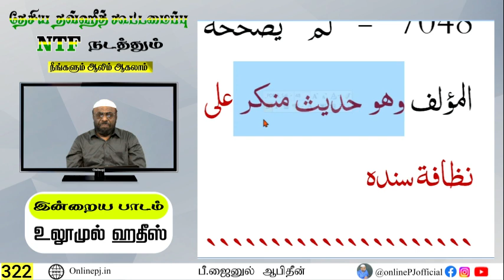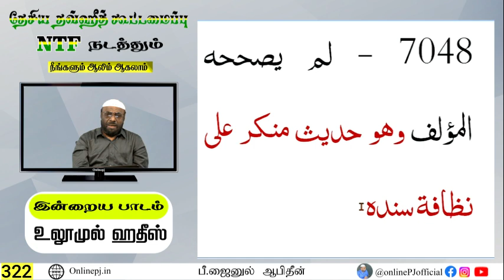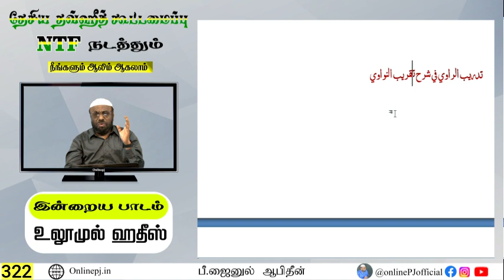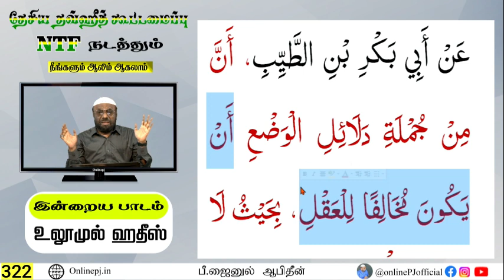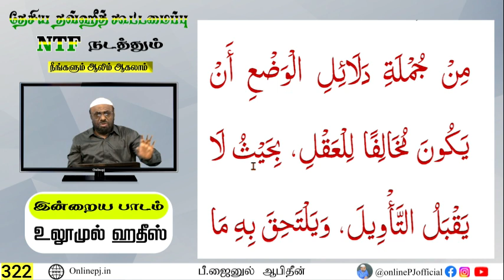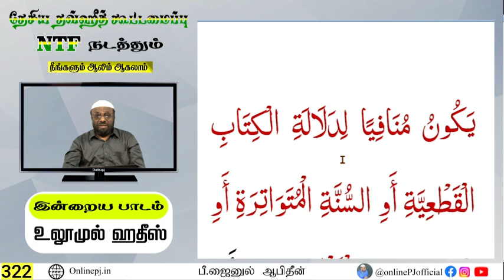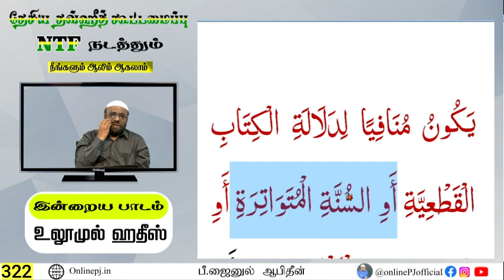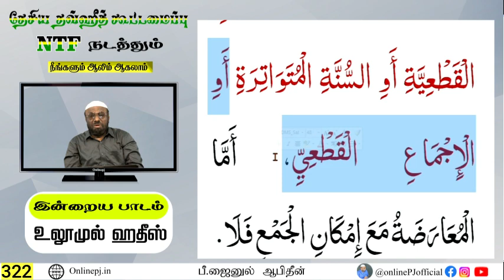நீங்களும் ஆலிம் ஆகலாம் - பாகம் 322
பீ.ஜைனுல் ஆபிதீன்
26/12/2022